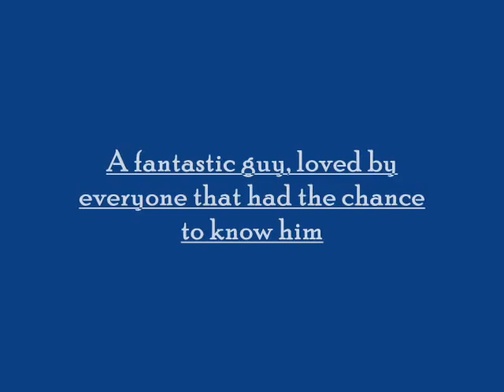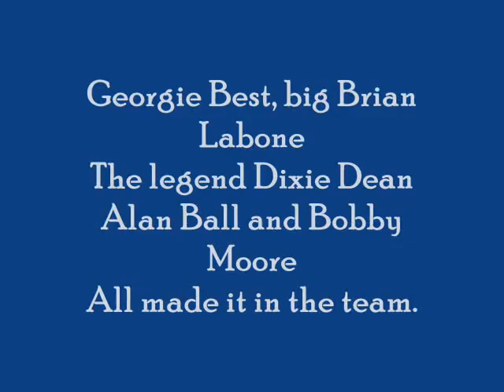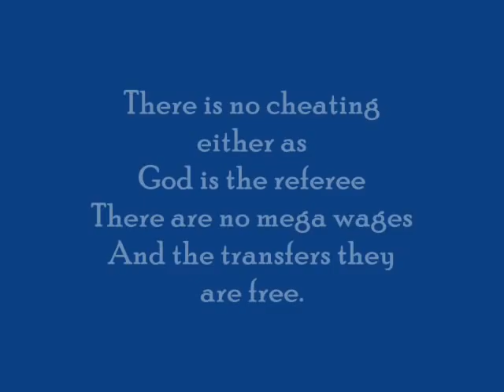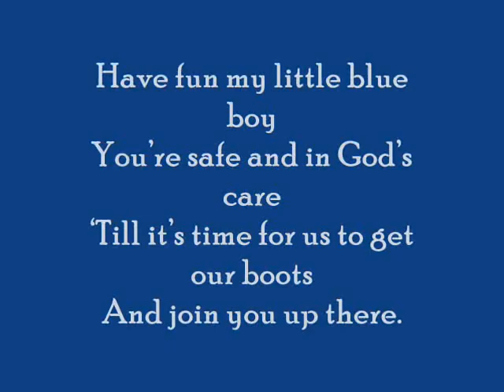Richard Butcher 0001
Poem created by Robert Butcher
Video created by yours truly Caitlin Warburton :)

Tribute to our cousin Richard Butcher - we miss him so much!